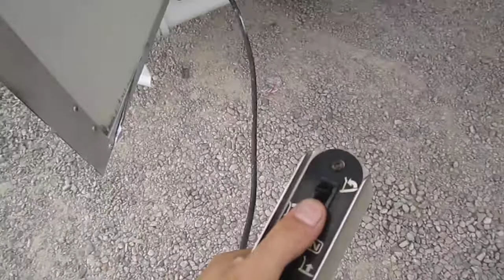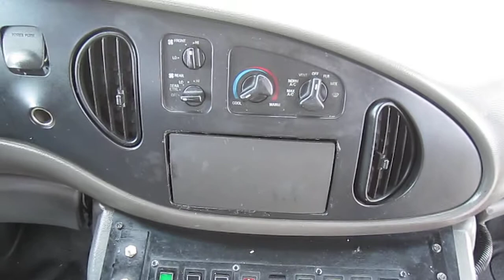1998 Ford Goshen Wheelchair Bus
Las Vegas Bus Sales has a huge selection of quality pre-owned wheelchair buses for every purpose! See our website for an up-to-date listing of our current inventory with photos, videos and pricing!